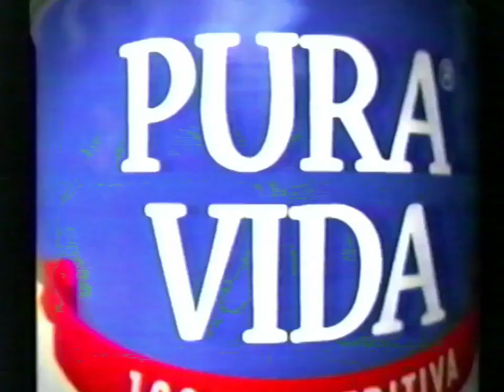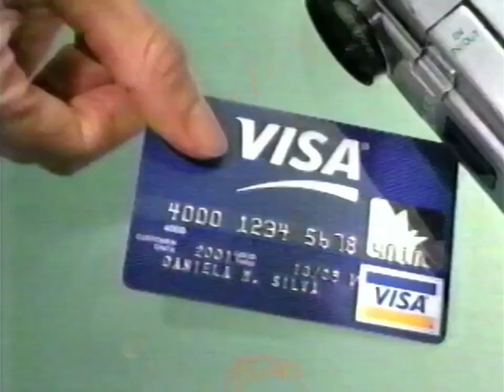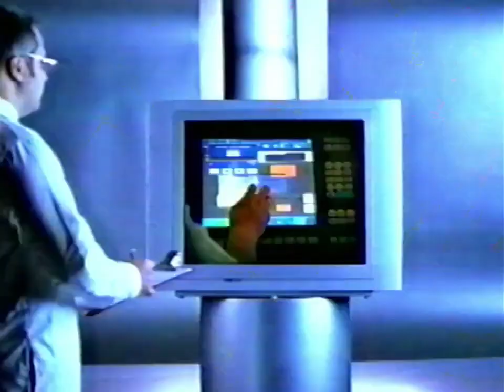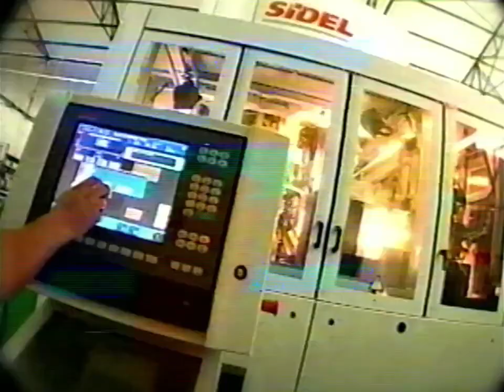Tanda Comercial America TV (Perú 12/05/2003) (Parte 3/5)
Comerciales:
-Camay.
-Pura Vida.
-Maggi.
-Water Shine Diamonds de Maybelline New York.
-Visa.
-Molitalia.
-Tekno.
-Kola Real.
-ID de America TV.
-Avance de Corazon Salvaje.

Durante "Los Ricos Tambien Lloran".